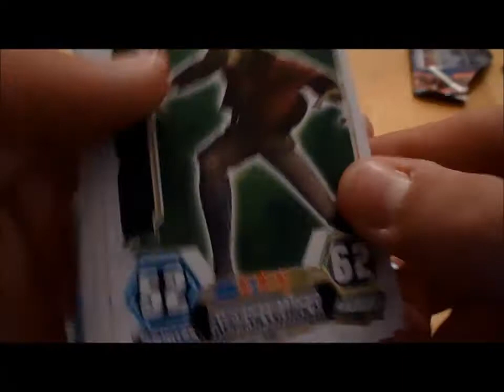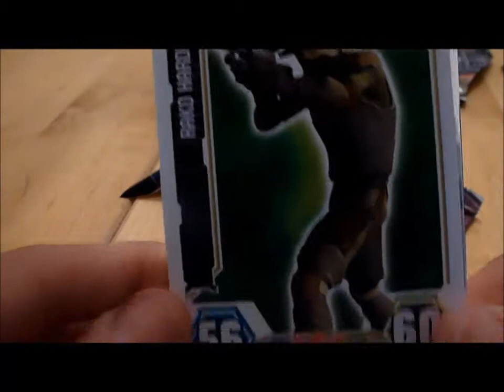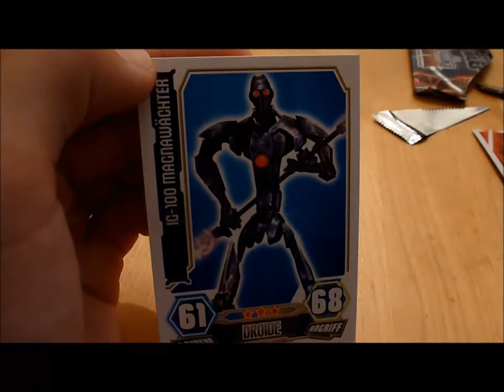Opening Star Wars Force Attax Serie 3 (The Clone Wars) Booster (HD)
Hallo,
in diesem Video öffne ich zwei Star Wars Force Attax Booster (The Clone Wars). Dieses Video ist schon circa 3 Monate alt ich habe momentan Probleme mit meinen Programmen deshalb musste ich darauf zurück greifen. Das Highlight der zwei Booster die ich öffne ist Obi Wan Kenobi als Star Karte leider ist kein Force Meister dabei.
Wir sehen, hören, sprechen uns bis nächstes mal ciao.